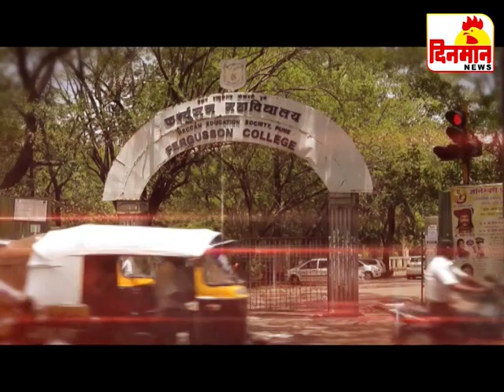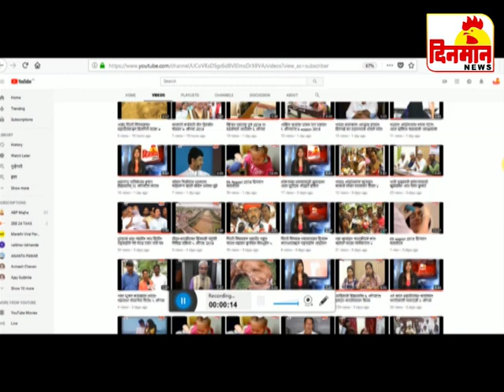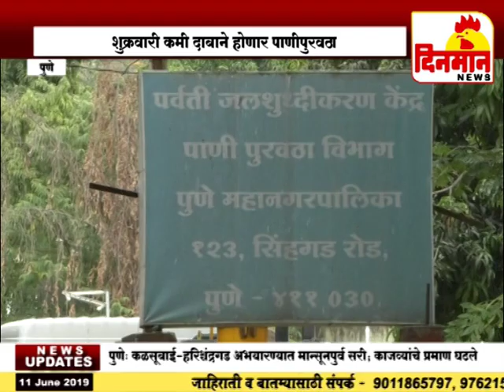11 June 2019 दिनमान बातमीपत्र